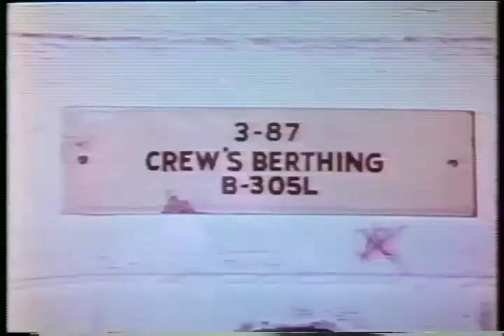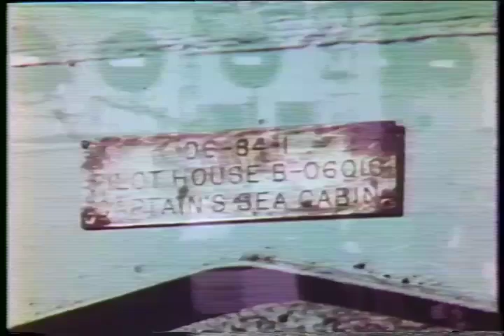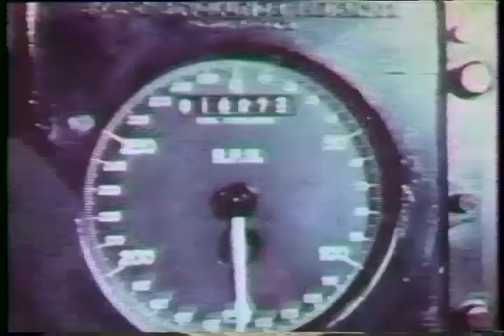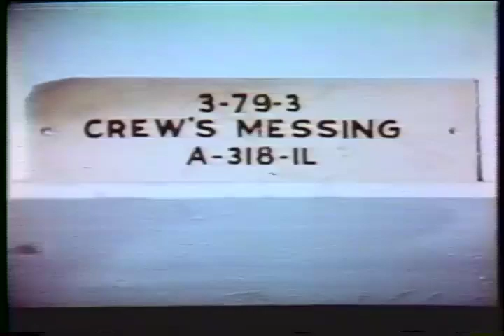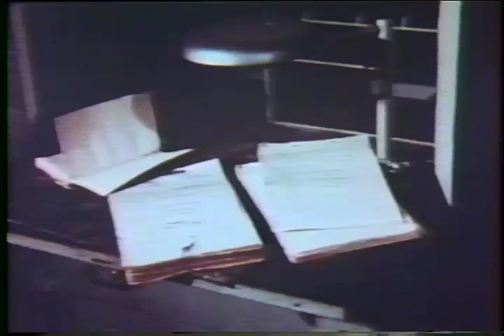USS Ben Franklin; The Ship That Wouldn't Die (complete movie)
The amazing, true story of how Navy boys become men, and some were to pay with their peace of mind, for the rest of their lives.  We owe our freedom to such unsung heros.